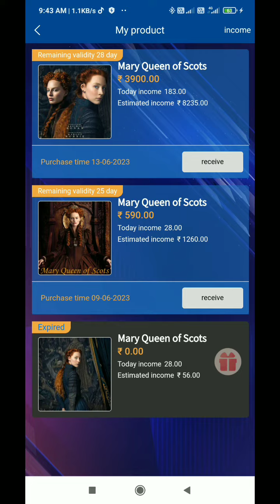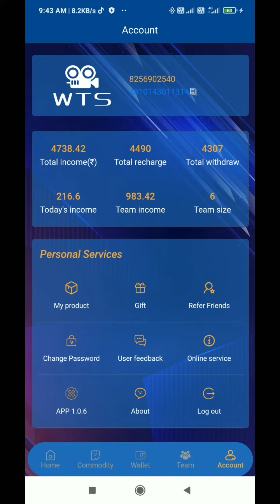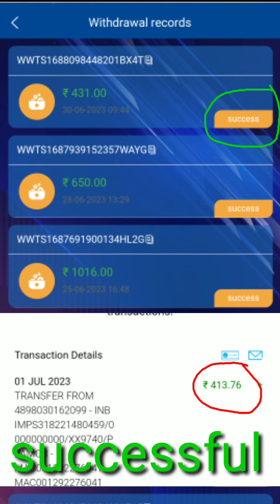kumno ban kamai pisa online (investment)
kumno ban kamai pisa online.

khublei shibun ia baroh ki nong peit  jong kane ka video